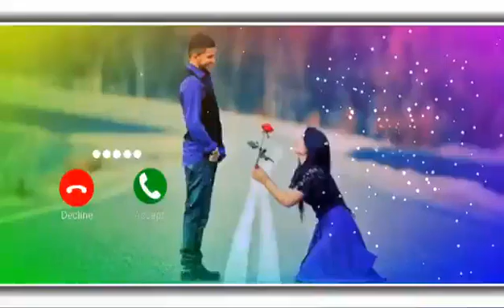Cute sms message Ringtone | Message Tone | Love ringtone | notification tone